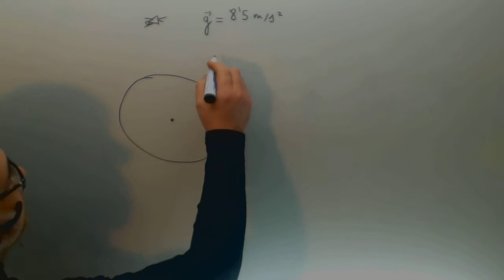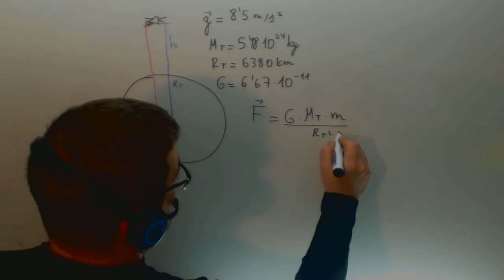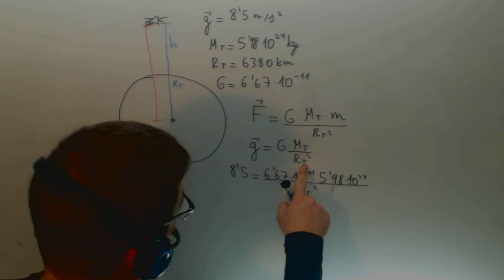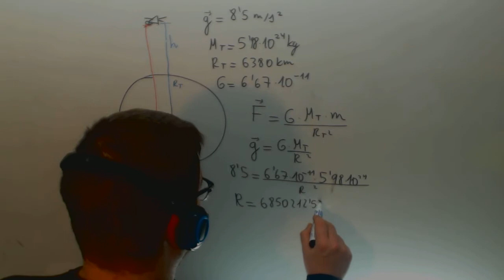Altura a la que la aceleracion de la gravedad vale 8,5 Fuerza Gravitatoria Academia Usero